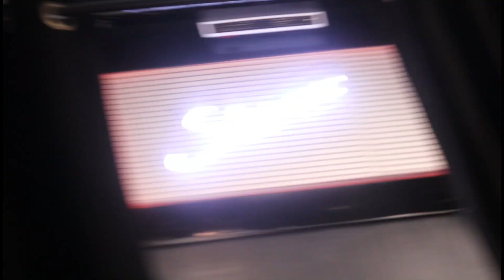BTS - Industry relationships ft EvieLauraRoberts, Theo johnson & Melly Myers